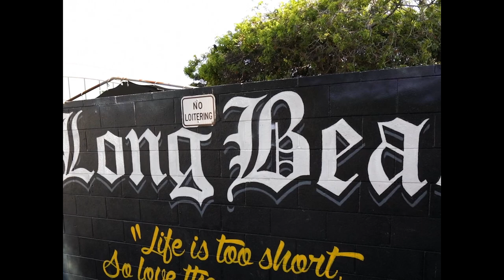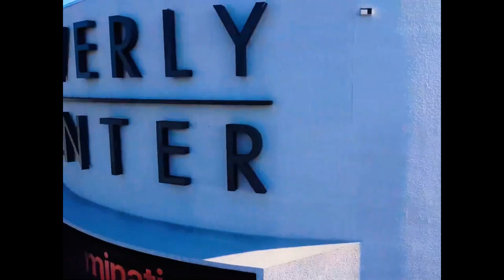RTN, Domino & Foesum - Cash Flow (G-Funk)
"Cash Flow" is the first track ever to feature two G-Funk legends from Long Beach, California - Domino and Foesum - simultaneously. Let's take it back to the 90's G-Funk sound.

artist: Domino & Foesum
producer: RTN
mix & master: 11.11 Sound
album: RTN - Funktion
video: RTN